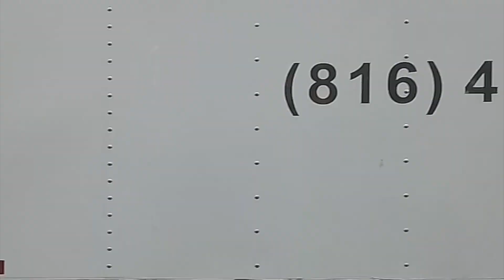cmbgmctv - In The Woods part 8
Don't conform to the world, basically be yourself